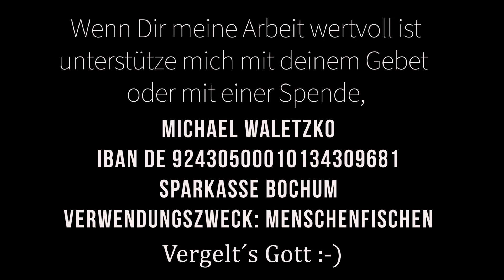Niemand als Du Herr - Michael Waletzko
Unterstütze meine Arbeit mit einer Spende und deinem Gebet...
Von Herzen vergelts Gott😊

Michael Waletzko
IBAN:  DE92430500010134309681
Sparkasse Bochum

Verwendungszweck : Spende Menschenfischen